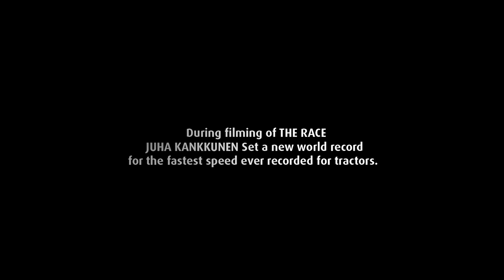The Race. Full length. Nokian Heavy Tyres with Juha Kankkunen and Joni Maununen.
Whipping seven tons of steel into record-breaking speeds in the extreme conditions of the Arctic Circle is a job for Juha Kankkunen, winner of 23 world rallies and four drivers' world championship titles. And what better counterpoint to a charging behemoth of a tractor than the nimble snowmobile skills of Joni Maununen?